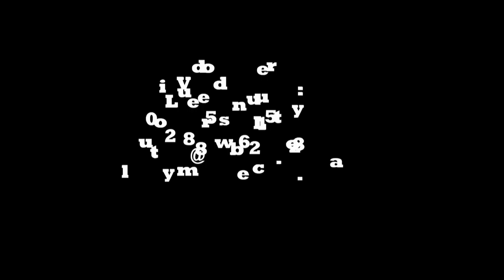School Rugby Action - 1st Piet Retief vs Rob Ferreira 11-05-2013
Some highlights of the game between 1st teams of Piet Retief & Rob Ferreira on 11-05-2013.